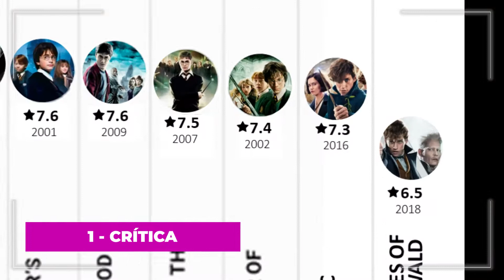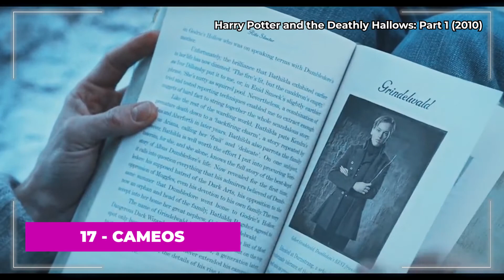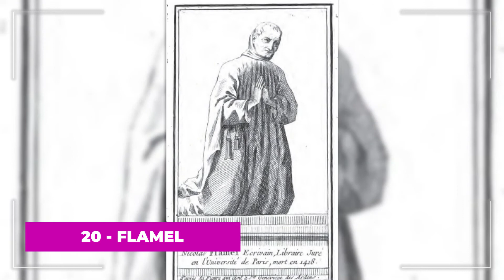💼🧑🏻 25 Curiosidades de Animales Fantásticos Los Crímenes de Grindelwald (2018) 🐍🦁🐴😾 | EasterEggs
25 cosas que quizás no sabías de Animales Fantásticos Los Crímenes de Grindelwald (2018) | 25 secretos de Animales Fantásticos | Los 25 mejores datos de Animales Fantásticos | WarnerBros

Curiosidades (Referencias - Parodias - Cameos - Secretos - Easter Eggs - Errores)
🎵 Música de fondo que suelo usar en los vídeos:

The Crimes of Grindelwald - Fantastic Beasts Theme - solo piano | tutorial | how to play (alt vers) - Grim Cat Piano

► Curiosidades

1- CRÍTICA
2- PARÍS
3- BESTIARIO
4- PROTAGONISTA
5- GRINDELWALD
6- DUMBLEDORE
7- HERMANOS
8- AUTISMO
9- MEMORANDOS
10- PRIVILEGIOS
11- SOTANO
12- TITIRITEROS
13- ESTATUA
14- THE RED BALLOON
15- NAGINI
16- MAGIA
17- CAMEOS
18- LESTRANGE
19- GRABADOS
20- FLAMEL
21- CEMENTERIO
22- CRONOLOGÍA
23- CACHIMBA
24- RELIQUIAS DE LA MUERTE
25- AURELIUS.